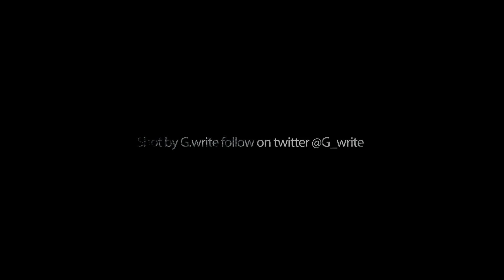A Hooligans Song 4:20 am (shot by G.write)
Artist D. Green and T. Roy does A Hooligans anthem